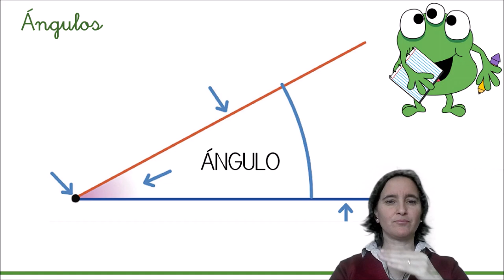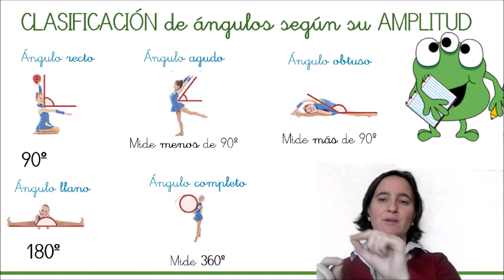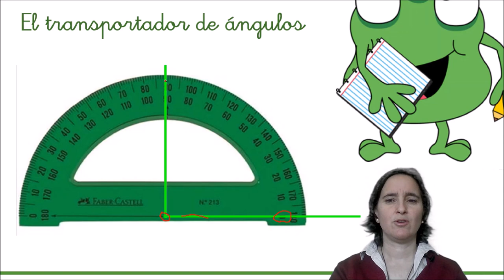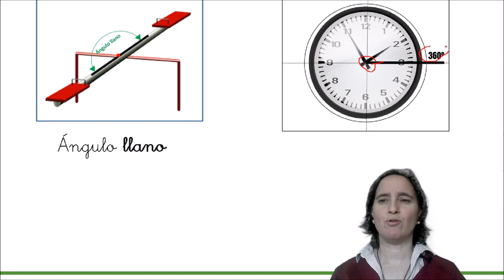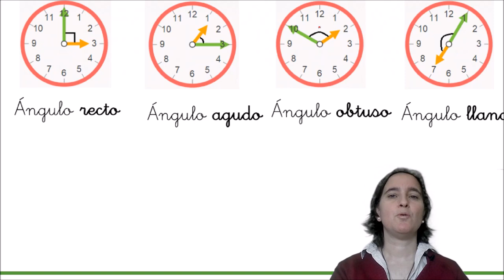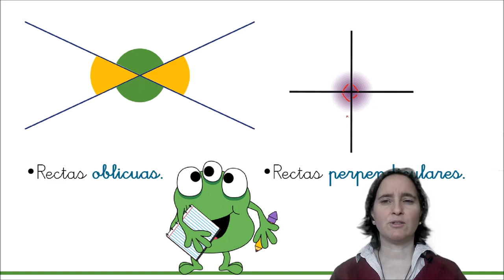Los ángulos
Esta es una explicación para Primaria sobre qué son los ángulos, cuáles son sus partes y cuál es su clasificación según su amplitud.